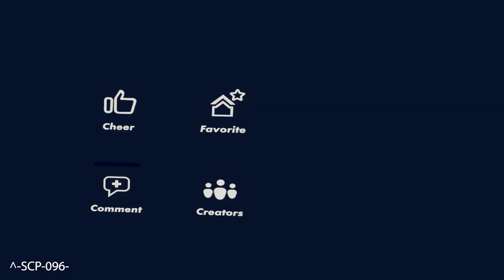Chased by Markiplier in Rec Room!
In today's video I'm checking out 6 horror rooms all with the theme of being chased by something spooky! I even found one where Markiplier chases me! XD